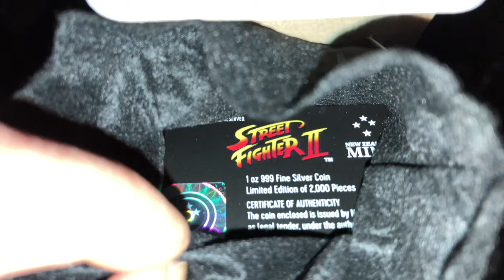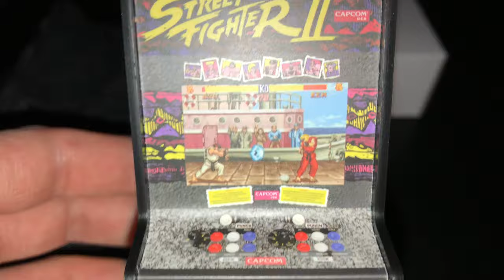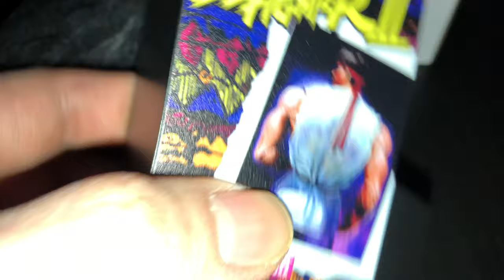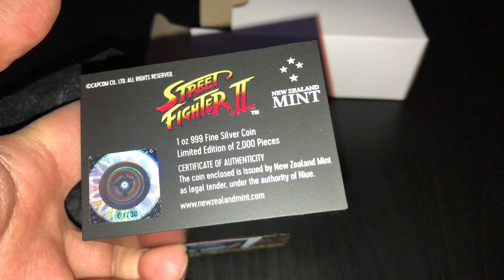ASMR Street Fighter II Silver Coin Unboxing - 30th Anniversary 999 - Street Fighter 2 SF2 - Ryu Ken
Unboxing Street Fighter 2 - 30th Anniversary 999 Silver Coin - Unboxing